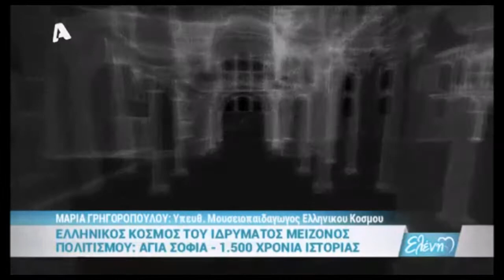Ελληνικός κόσμος του ιδρύματος μείζονος πολιτισμού Αγία Σοφία | Ελένη 14/10/16